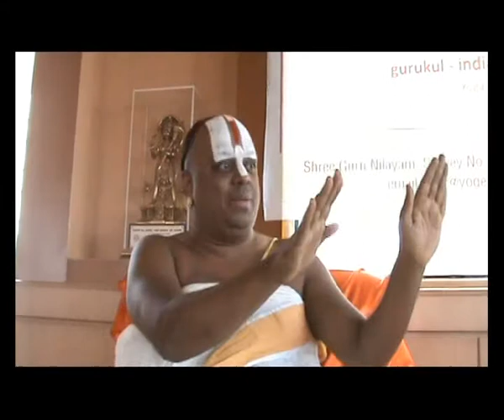Applied Mystics 5